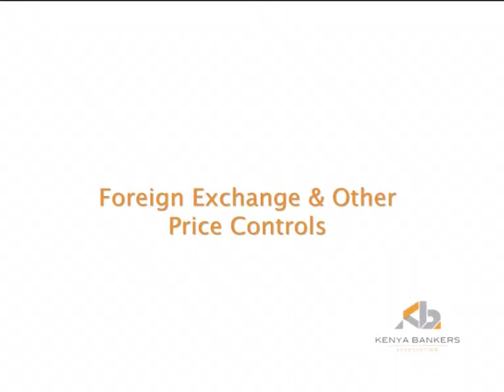Prof. Njuguna Ndun'gu, Governor Central Bank of Kenya Part_2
Prof. Ndung'u outlines CBK's role in the changing face of Kenya's banking industry.